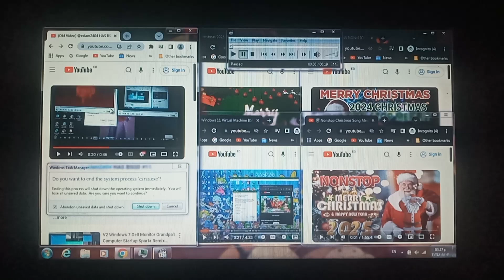VS My Video Has BSOD #35